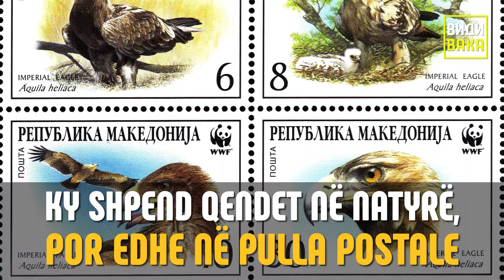Në Maqedoni ka rreth 30 dyshe të shqiponjës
Shqiponja mbretërore dikur ka qenë simbol i mbretërisë Austro-Hungareze
Sot ky shpend grabitqarë është në prag të zhdukjes
Në Maqedoni ka rreth 30 dyshe që rangon vendin në majën e hartës evropiane
Ky shpend qendet në natyrë, por edhe në pulla postale
Për mbrojtjen dhe mirëmbajtjen e këtyre shpendëve grabitqarë janë vendosur 50 platforma për fole tek largpërçuesit
Në këtë mënyrë ekologjistët konsiderojnë se numri i shpendëve do të rritet
Aksionin e zbatojnë МЕPSO në bashkëpunim me shoqatën ekologjike “Akvila“